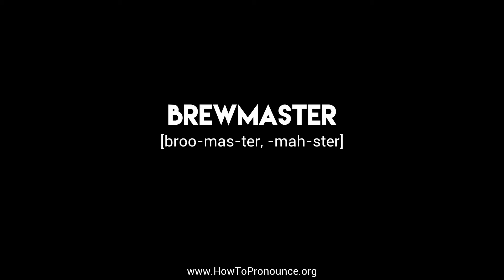How to Pronounce "brewmaster"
Learn the proper pronunciation of "brewmaster"